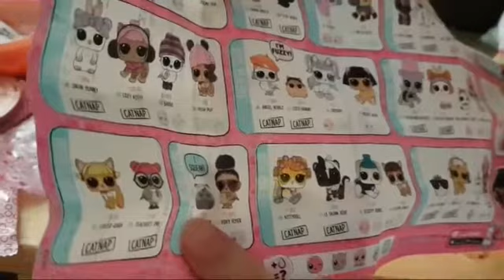Presentasion/Review LOL Mascotas